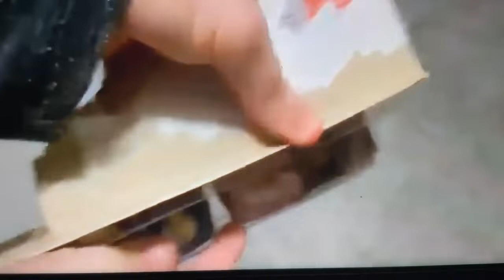Disney Pixar Cars Diecast Unboxing #6